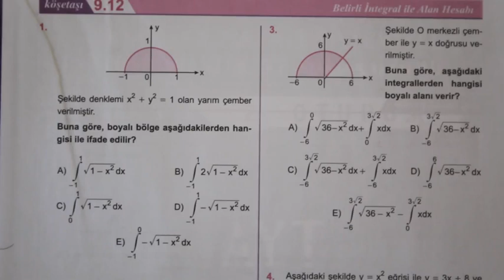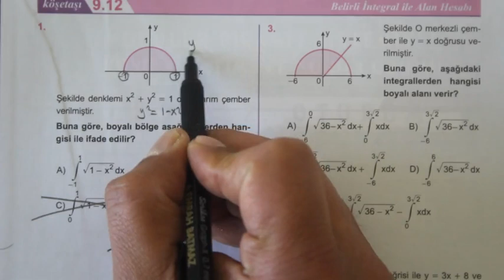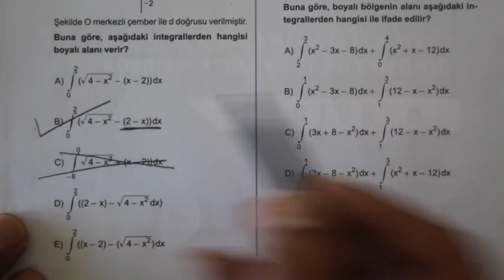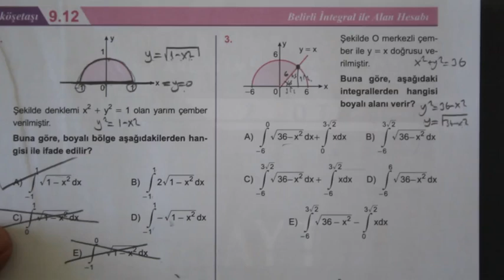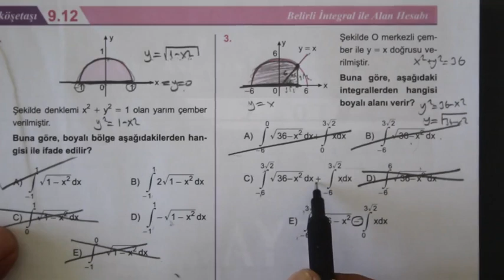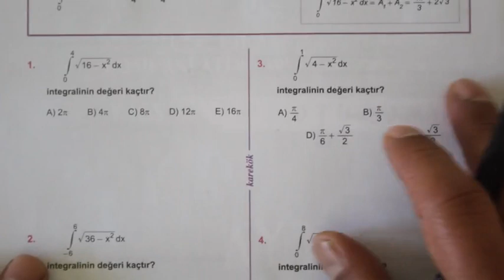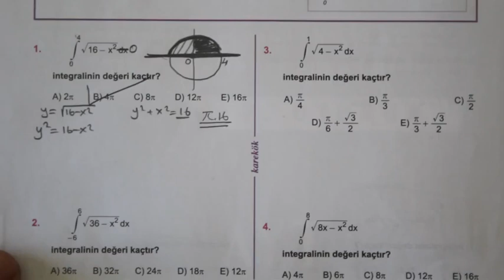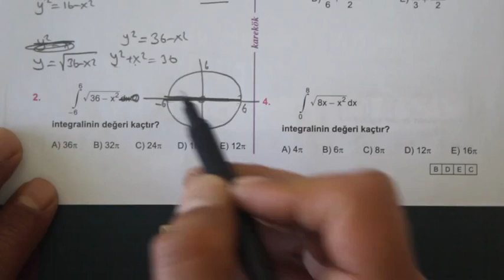9.ÜNİTE (İNTEGRALDE ALAN) 12.13. KÖŞETAŞLARI